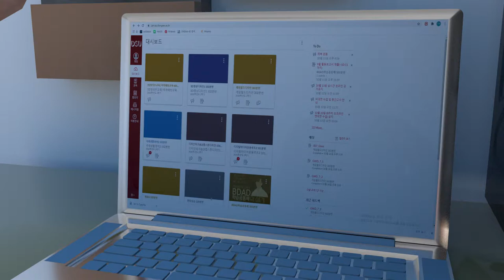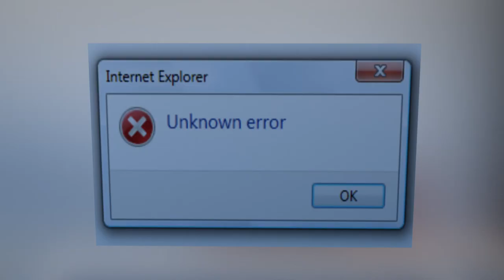Day & Night (Left & Right)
This video is the result of a collaborative class between the Dongseo University(College of Design) and University of Melbourne(Faculty of Fine Arts and Music).

Title: Day & Night (Left & Right)
Motion Graphic: 손기혁 (Dongseo University)
Music &Play: Hamish Maudlin (University of Melbourne)
Teaching: prof. Kyungwon Kim(Dongseo University) / prof. Sunny Kim(University of Melbourne) / lecturer. Sunghoon Jung(Dongseo University)